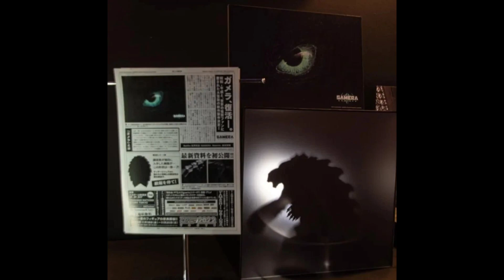GAMERA IS BACK! | NEW SH MONSTERARTS FIGURE TEASED + GAMERA REBIRTH ANIME REVEALED!